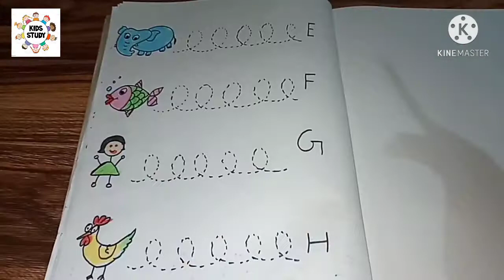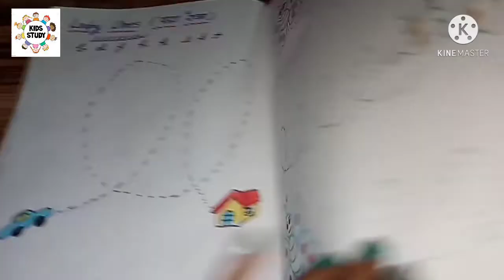Day27 | Cursive Writing कैसे लिखना सिखाएं | How To Learn Kids To Cursive Writing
Heyy Guys, welcome to all my youtube channel Kids Study. In this video,you will show that how to learn kids to write cursive writing.

ABC, अ आ इ और 123 के साथ साथ बच्चों को standing line सिखाएं || Day 8

Baccho ko cursive writing likhna kaise sikhaye,
Chote baccho ko Ghar par kaise padhaye,
Baccho ko pencil pakadna kaise sikhaye,
Baccho ko khel khel maai kaise sikhaye,
How to learn kids to write cursive writing,
How to draw  cursive pre writing line.

Hi guys,

      Kids Study is a education channel. Kids Study channel is specially for parents and their children.In Kids Study Channel, you will learn that how to teach your child at home with the help of creative idea and fun activities. Kids Study channel is provide pre school study.